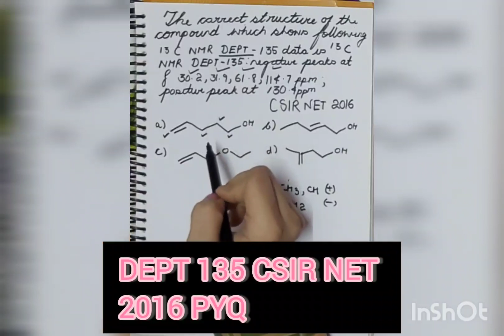DEPT-135 | NMR SPECTROSCOPY | CSIR NET | 2016 QUESTIONS.